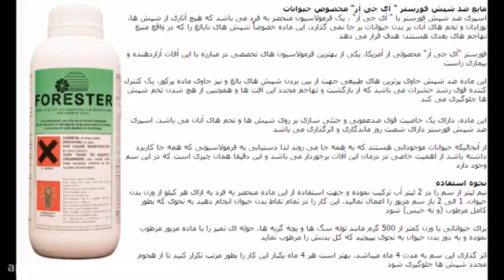سم فوق العاده قوی و کشنده شپش و تخم شپش فورستر ، مختص حیوانات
درمان قطعی شپش موی حیوانات/ داروی ضد شپش / سم شپش کش / ریشه کن کردن شپش / چگونه شپش را ازبین ببریم؟ / دفع شپش با مایع قوی فورستر / کشتن قطعی شپش در حیوانات مثل گربه، اسب و سگ و دام ها / مورد استفاده در دامداری ها / نابودی شپش و تخم های آن/ محصولی قدرتمند و کارآمد از آمریکا / خلاصی از شپش ها / قیمت سم شپش / ترمیم محل گزش شپش با استفاده از مایع فورستر/سم پاشی شپش / مایع ضد شپش با ترکیبات منحصربه فرد / خرید داروی شپش /نحوه مصرف و مقدار دوز مصرفی در سایت / ارسال رایگان به سراسر کشور / شماره های تماس: 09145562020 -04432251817 .